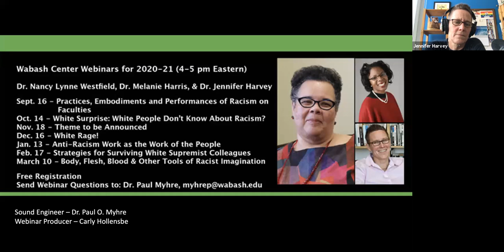Wabash Webinar: Strategies for Surviving White Supremist Colleagues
The everyday pressure of racist climates wears upon the body, mind and soul of teachers. What practices of health, wellness, and self-care might prolong the life of a scholar in a racist, toxic, climate? The featured speakers for this event are Dr. Melanie Harris (Texas Christian University) and Dr. Jennifer Harvey (Drake University).